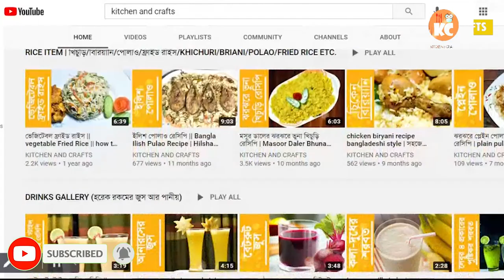করোনার লকডাউনে আমাদের নববর্ষ উদযাপন | শুভ নববর্ষ ১৪২৮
শুভ নববর্ষ ১৪২৮ : আজ পহেলা বৈশাখ। কোটি বাঙালির মতো আমিও বছরজুড়ে এই দিনটির অপেক্ষায় থাকি। বাসায় বিশেষ খাওয়া দাওয়া, লাইফ পার্টনারের সঙ্গে বাইরে বের হওয়া। এরপর শাহবাগ, পরীবাগ, টিএসসি চষে বেড়ানো। তবে এবার করোনাভাইরাসের কারণে বাইরে যাওয়ার প্রশ্নই আসে না। ঘরে থেকেই পালন করেছি আমাদের নববর্ষ। দুজনে মিলে রান্না-বান্না, গান-বাজনার মাধ্যমে বিশেষ এই দিনটি কাটালাম।

ঘরে থেকে আমাদের নববর্ষ উদযাপনের সেই সুন্দর মুহূর্তগুলো আপনাদের সঙ্গে শেয়ার করে নিলাম। আমার চ্যানেলের ভিডিওগুল যদি ভালো লাগে অবশ্যই লাইক বা কমেন্ট করে জানাবেন, পারলে বন্ধুদের সাথে শেয়ার করতে ভুলবেন না। করোনাভাইরাস থেকে বাঁচতে সবাই ঘরে থাকুন। খুব জরুরি প্রয়োজন ছাড়া বাইরে বের হবেন না। এবং অবশ্যই বাইরে গেলে মাস্ক ব্যবহার করুন।